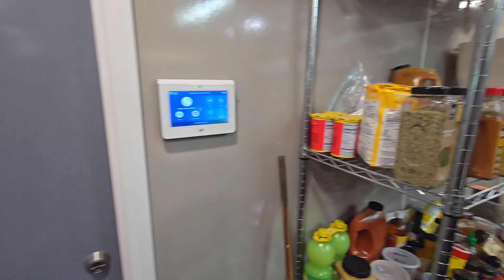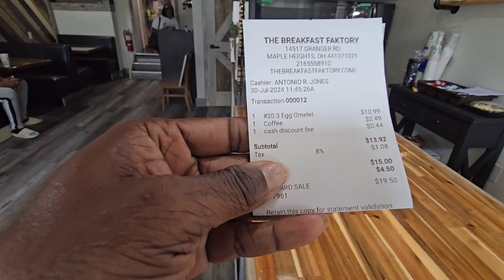The Breakfast Faktory Open For Business Granger Rd Maple Hts OH